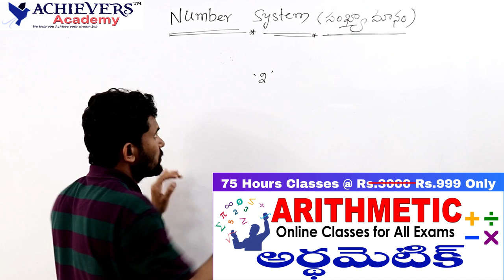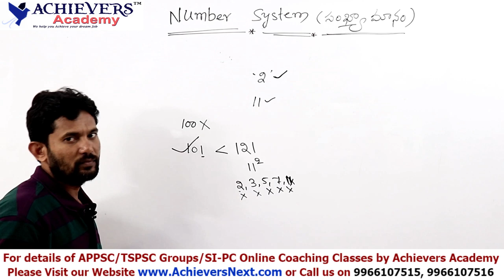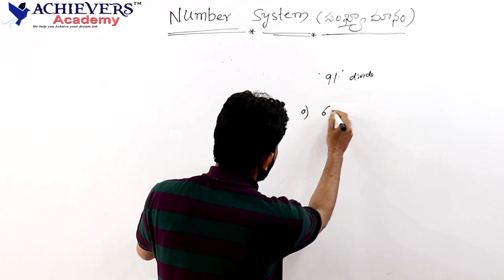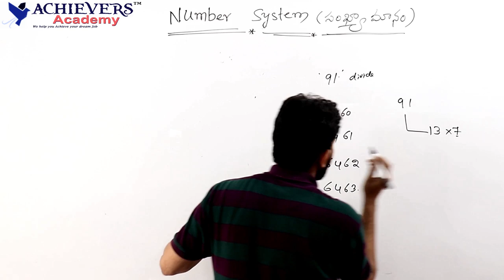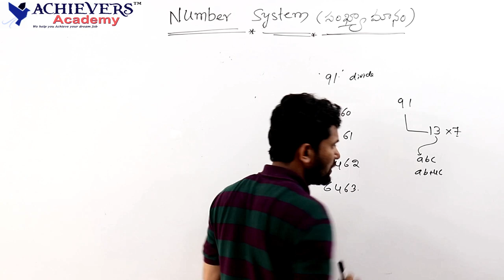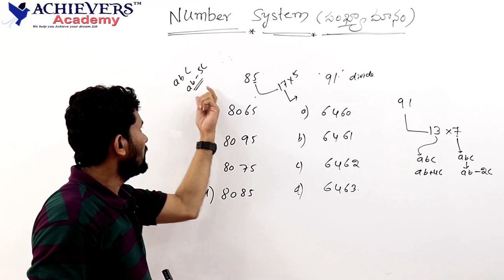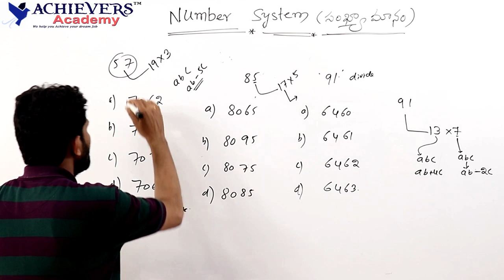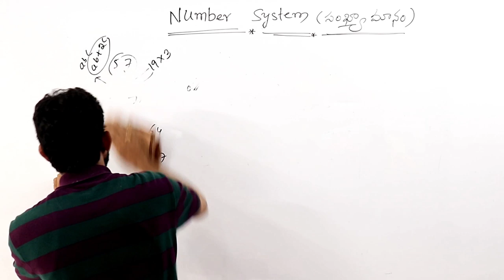Prime Numbers - Divisibility Rules | Arithmetic & Pure Maths Online Classes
Prime Numbers - Divisibility Rules | Arithmetic & Pure Maths Online Classes by Achievers Academy

A prime number is a whole number greater than 1 whose only factors are 1 and itself. A factor is a whole numbers that can be divided evenly into another number. The first few prime numbers are 2, 3, 5, 7, 11, 13, 17, 19, 23 and 29. Numbers that have more than two factors are called composite numbers

For exam purposes, it is a good idea to memorize the first few prime numbers. They are 2, 3, 5, 7, 11, 13, 17, 19 and so on. The number 2 is the only even prime number.

Sometimes in an exam-scenario, you would be faced with a situation to determine whether a number is prime or composite. While it is relatively simple to do this for small numbers, it is not so easy for 3-digit and larger numbers. In order to solve this quickly, there are some simple divisibility rules to determine whether the numbers are prime or composite.

Here are some divisibility rules for prime numbers:

If the number is even, it will always be divisible by 2
If the sum of the digits is divisible by 3, the number will be divisible by 3
If the number ends with 5 or 0, it will be divisible by 5
Double the last digit and subtract it from the rest of the number. If the answer is divisible by 7, the original number will be divisible by 7
Add alternate digits and subtract it from the difference of the next sum of alternate digits, For instance, if the number is 574652, add 5+4+5=14 and 7+6+2=15. If the difference i.e. 1 is divisible by 11, then the number will be divisible by 11. In this case, clearly the number is not divisible by 11

for Best Online_Coaching for AP/TS SI/PC, RRB NTPC, RRB Group D, AP & TS TET, DSCexams by Achievers_Academy